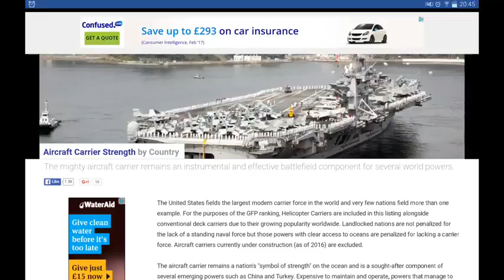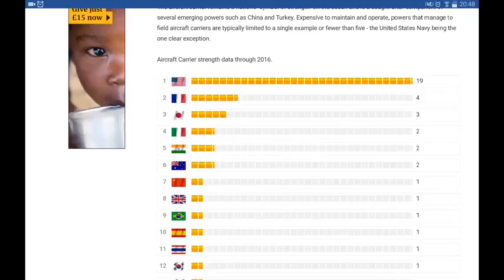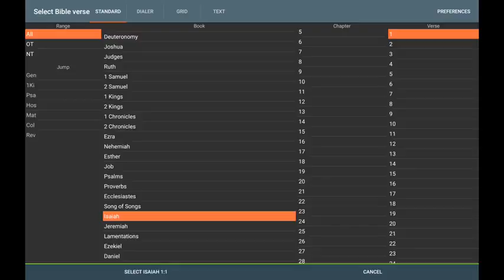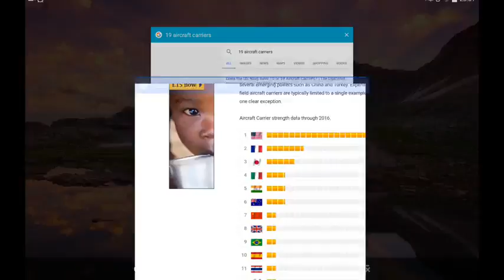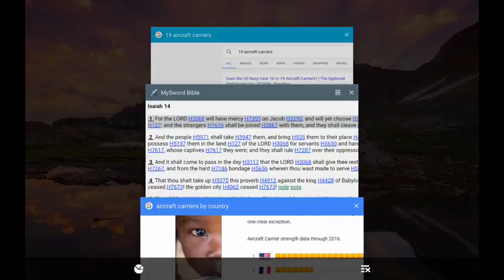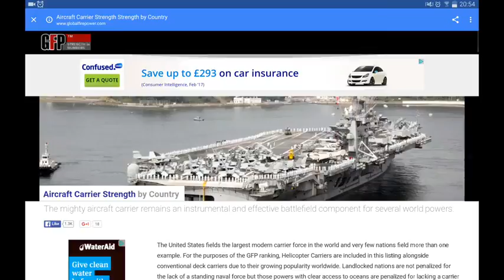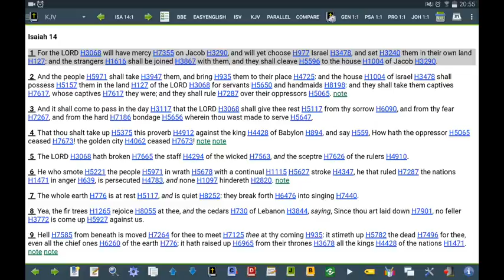19 Air Craft Carriers (GMS GirdUpThyLoins2)